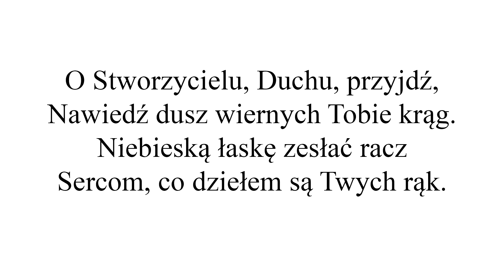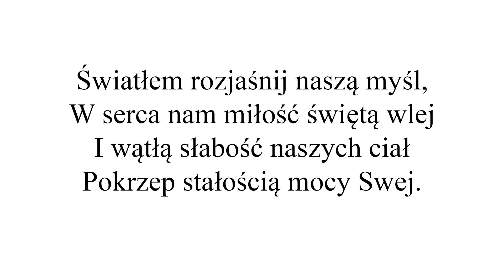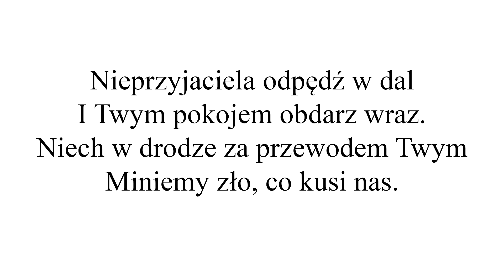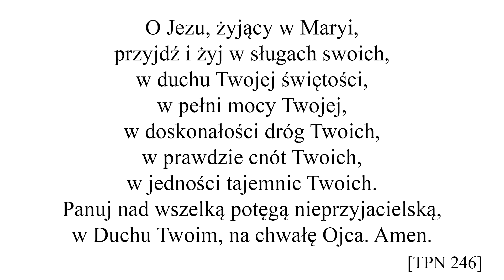Przygotowanie do oddania swojego życia Jezusowi przez Maryję | Tydzień 3 - Poznanie Jezusa | Dzień 4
Internetowe przygotowanie do oddania życia Jezusowi przez ręce Maryi w 33-dniowym cyklu, który rozpoczął się 28 kwietnia -  w dniu wspomnienia św. Ludwika, a kończy aktem zawierzenia 31 maja, w święto Nawiedzenia Najświętszej Maryi Panny (jednocześnie będzie to Niedziela Zesłania Ducha Świętego).

Przez poszczególne etapy rekolekcji, jakimi są wyzbycie się ducha tego świata, poznanie siebie, Maryi i Jezusa prowadzą uczestników o. Mihovil Filipović SMM, o. Nikola Tandara SMM i o. Miro M. M. Ravlić SMM.

Zapraszamy do wzięcia udziału osoby, które pierwszy raz wstępują na tę drogę duchowości oraz tych, którzy pragną odnowić wcześniej poczynione zawierzenie.

«Trzeci tydzień poświęcą poznaniu Jezusa Chrystusa. W tym czasie mogą czytać i rozważać to, co powiedziałem na ten temat; oraz odmawiać modlitwę św. Augustyna i powtarzać wraz z nim nieustannie: "Panie, spraw, abym Cię poznał! Panie, spraw, abym ujrzał, kim jesteś!" Jak poprzednio, będą odmawiać Litanię do Ducha Świętego, hymn Witaj Gwiazdo Morza oraz Litanię do Imienia Jezus».
(Traktat o prawdziwym nabożeństwie do Najświętszej Maryi Panny, nr 230)

►►►►MODLITWY◄◄◄◄

► Hymn «Ave Maris Stella»

1  Witaj, Gwiazdo morza,
Wielka Matko Boga,
Panno zawsze czysta,
Bramo niebios błoga.

2  Ty, coś Gabriela
Słowem przywitana,
Utwierdź nas w pokoju,
Odmień Ewy miano.

3  Winnych wyzwól z więzów,
Ślepym przywróć blaski,
Oddal nasze nędze,
Uproś wszelkie łaski.

4  Okaż, żeś jest Matką,
Wzrusz modłami swymi
Tego, co Twym Synem
Zechciał być na ziemi.

5  O Dziewico sławna
I pokory wzorze,
Wyzwolonym z winy
Daj nam żyć w pokorze.

6  Daj wieść życie czyste,
Drogę ściel bezpieczną,
Widzieć daj Jezusa,
Mieć z Nim radość wieczną.

7  Bogu Ojcu chwała,
Chrystusowi pienie,
Obu z Duchem Świętym
Jedno uwielbienie. Amen.

Utwór intro:
Upbeat Corporate by JP Bianchini